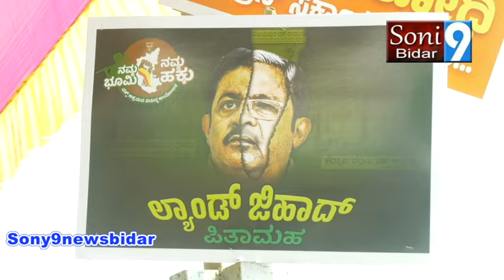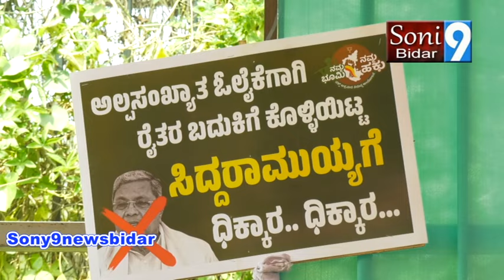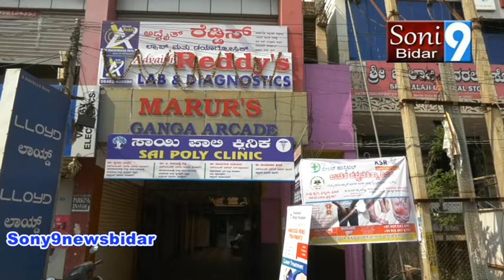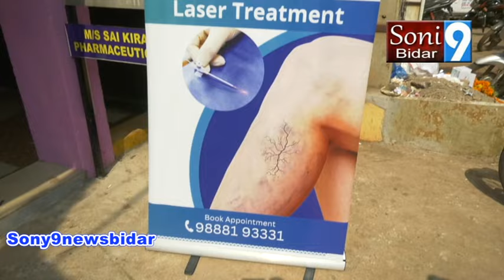sony9newsbidar 22 11 2024